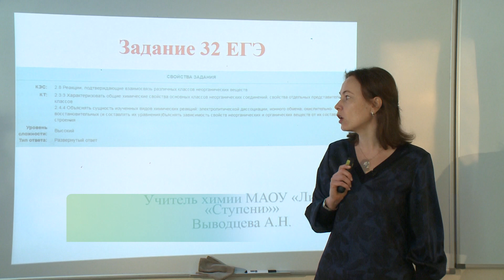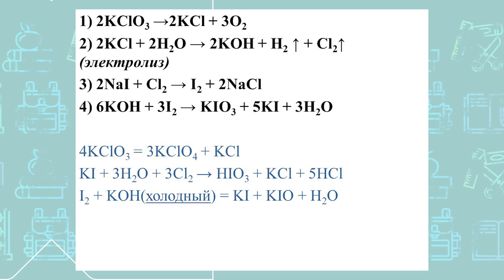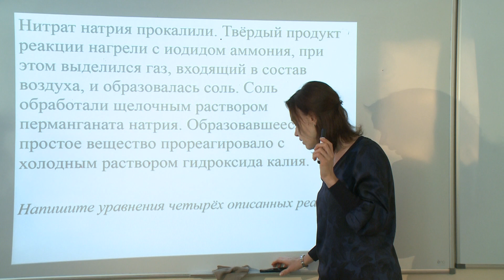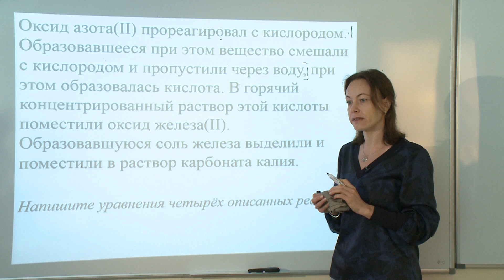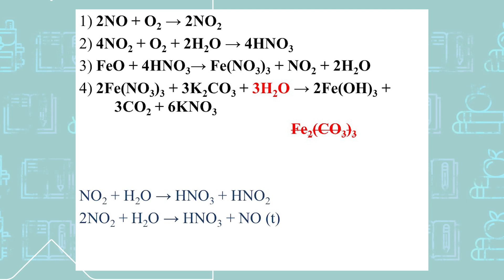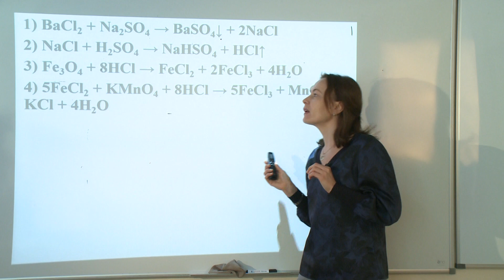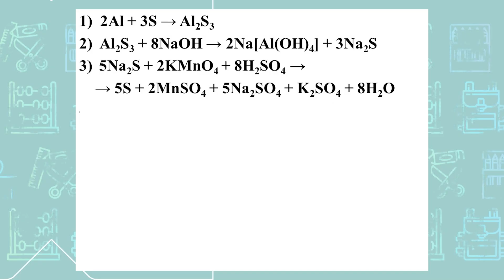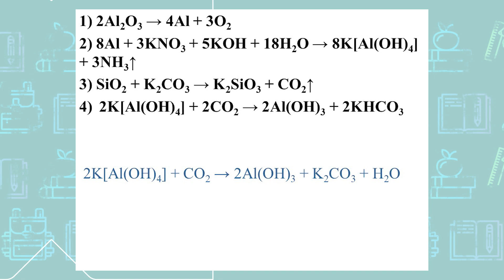Химия. Задание № 32. Подготовка к сдаче ЕГЭ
Занятие ведёт учитель химии лицея «Ступени» Анна Николаевна Выводцева

* В телеуроках использованы тексты задач из банка заданий ФИПИ

«Школа на дом» — это совместный проект управление образования администрации Хабаровска и телеканал «Хабаровск». Изначально он был ориентирован на школьников с 1 по 3 класс. Но с 13 мая преподаватели стали вести дистанционную подготовку к экзаменам и повторение пройденного материала для старшеклассников.
Занятия ведут лучшие учителя — победители хабаровского конкурса «Педагогический звездопад» и преподаватели с большим стажем.